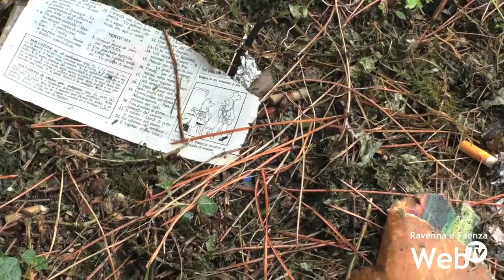Emergenza degrado in via Fiume Montone Abbandonato: spaccio e rifiuti nel parcheggio Callegari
Emergenza degrado in via Fiume Montone Abbandonato, nell’area verde adiacente il parcheggio Callegari, proprio alle spalle della parrocchia di Santa Maria del Torrione. Da tempo infatti i residenti si lamentano per la sporcizia che dilaga proprio al di sotto della cinta muraria. Vetri, lattine, residui di banchetti, carte e cartacce. In alcuni casi è emersa qualche siringa. Di giorno parcheggio e parco rappresentano una zona di passaggio molto frequentata.